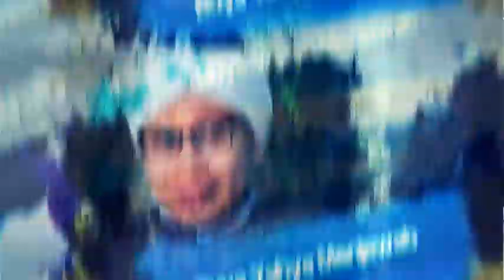Hukum Menjahit Pakaian yang Tidak Syar'i | Buya Yahya Menjawab